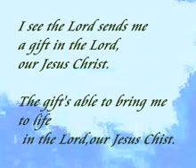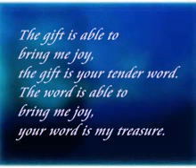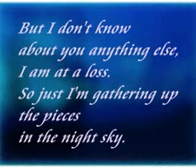The gift is your tender word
Title：The gift is your tender word
(original)
Lyrics and Music written by YURIKO L

Lyrics：

My past memories fade away, and they leave me in this place.
I don't know how to love, and how to give, anyone's love.
I don't learn how to love, and I don't know how to love.
But I don't mind because the Lord knows love and knows the whole of me.

I see that the Lord send me a gift in the Lord, our Jesus Christ.
The gift is able to bring me to life in the Lord, our Jesus Christ.

The gift is able to bring me joy; the gift is your tender word.
The word is able to bring me joy; your word is my treasure.

But I know that I don't reply and I don't act smartly.
So Just a word, your tender word is shining like the star.

When I lose my heart, I'm confused at my mistaken thinking.
I'll fly up into the night sky as my heart is weeping.

I will gather up the pieces of the shining star.
I want to remember your words and your gifts without omission.

Then morning comes before I'd gathering up the pieces of the star.
I stop instead of gathering up your words, and I wonder if you are happy.

But I don't know about you anything else, I'm at a loss.
So just I'm gathering up the pieces, in the night sky.

Then morning come before I 'd gathering up the pieces of the star.

以前ＵＰした「星屑集めるように」の英語版を作ってみました。

また歌い直しました。m(_ _)m

尚、この詞の和訳は以下です。

（遠い記憶は色褪せて
こんな場所に私を置き去りにする
愛し方が分からない
誰かから愛されるということも
覚えない まだ分からない
けれどもそれで構わない
何故ならば
主が私の全てを 愛というものをご存知だから
我が主イエス・キリストによるのならば
主が私に或る贈り物をくださることを知っている
その贈り物は私の命を生き返らせる

贈り物は私に喜びをもたらす
そしてその贈り物はあなたの優しい言葉
その言葉が私を嬉しくさせる
あなたの言葉は私の宝物
けれども分かっている
言葉に上手く応じたり上手に振る舞えない自分を
だからあなたの優しい言葉は
星のように輝いているだけ
自分の間違った考えに翻弄されて
心がこわれてしまう時には
泣きながら夜空に飛びたってゆくでしょう
輝いている星のかけらを掻き集めるでしょう
あなたの言葉たち 贈り物を
ひとつももらさず覚えていたくて

星のかけらを集め終える前に
朝が来てしまう
あなたの言葉たちを集める手を止めてふと思う

あなたは幸せでいるでしょうかと･･･

私には贈り物が嬉しくて
それはあなたの優しい言葉
その言葉が嬉しくさせる
あなたの言葉が私の宝物
でも
あなたのことを何も知らないのだし
他にどうすることも出来なくて
ただ夜空で言葉たちを掻き集めている
朝が来てしまう

あなたは幸せでしょうかと･･･）